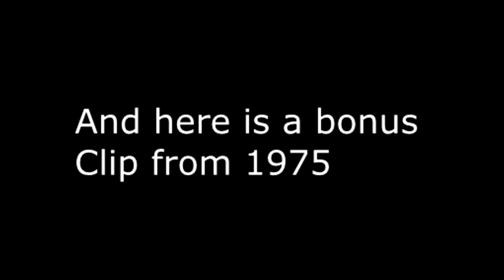The evolution of comedy